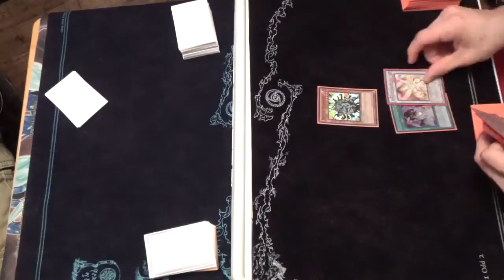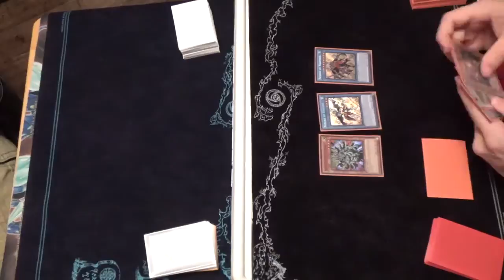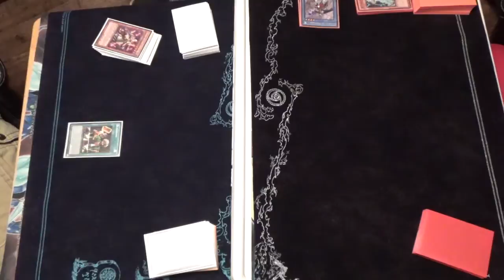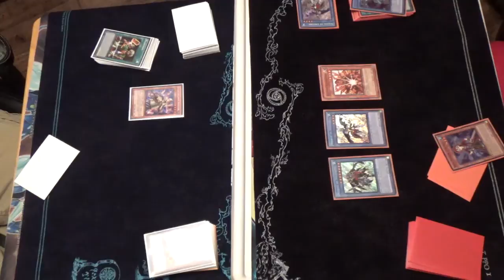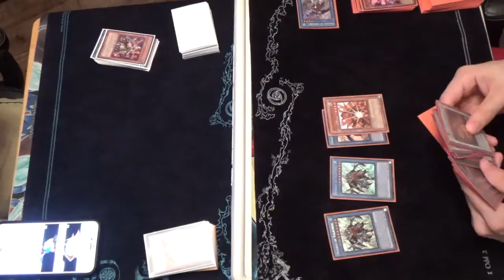Yu-Gi-Oh Infernoids Vs Nekroz Game 3 (June 2015)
P.S. play this video on 2 times speed the song sounds even better!